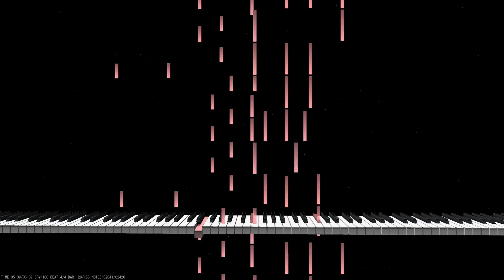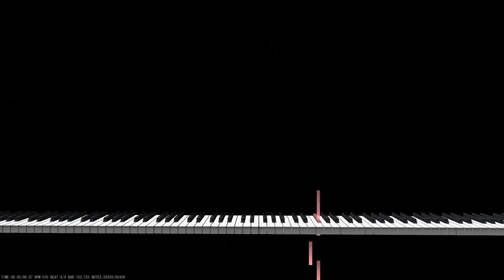Undertale: Undertale - Toby Fox Piano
This video was a little time consuming to make, the audio is from GarageBand and the video is MidiTrial. So I had to perfectly synchronize the two tracks.